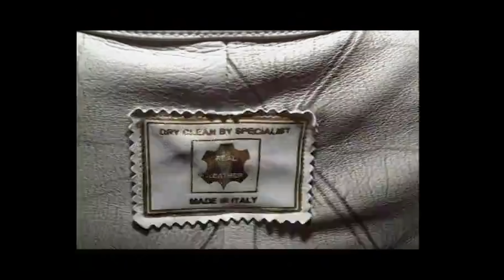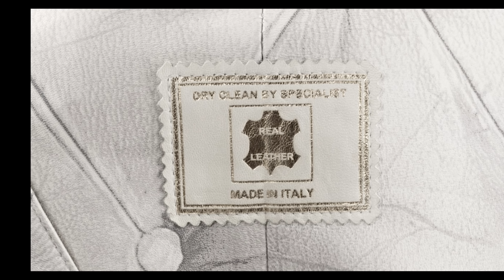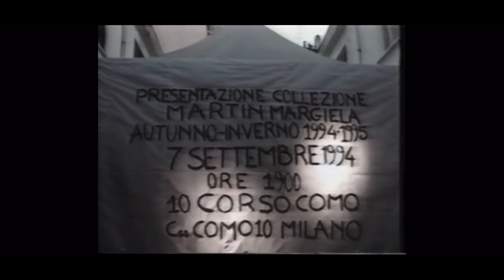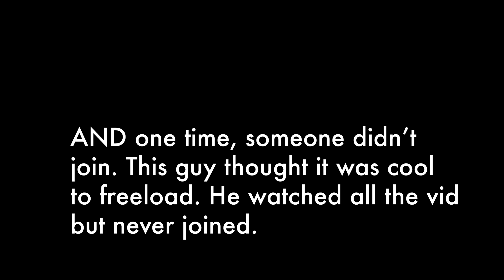The Magic of Margiela - Fall 2004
Maison Martin Margiela runway show during Paris Fashion Week Fall Winter 2004. We analyze the collection to unpack the meaning behind the clothes of the most legendary maisons in modern history.

Special thanks to Vaniitas for taking beautifully detailed pictures of vintage Margiela.